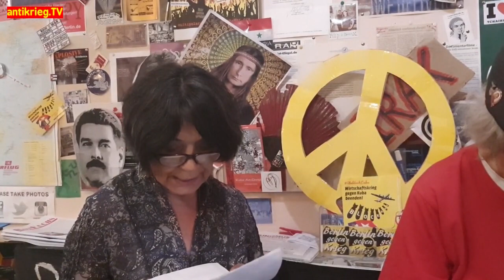Activista de Columbia, Che y la visita de Presidente Gustavo Petro, Frente Unido America Latina